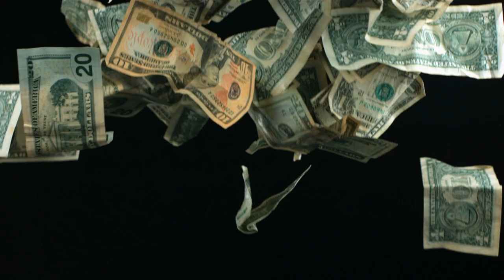axial bronco boo mt#4#rc#car#offroad#hillclimbs#crawler